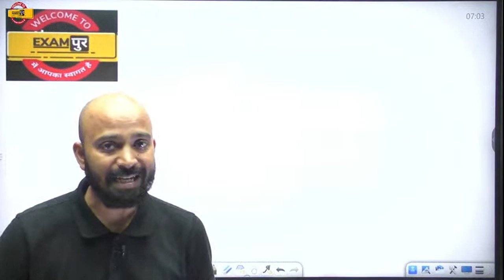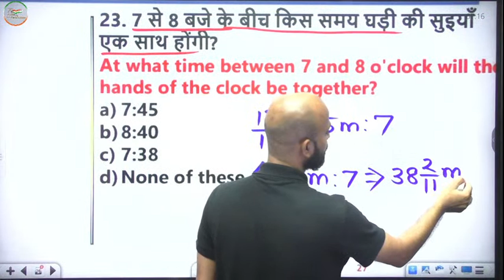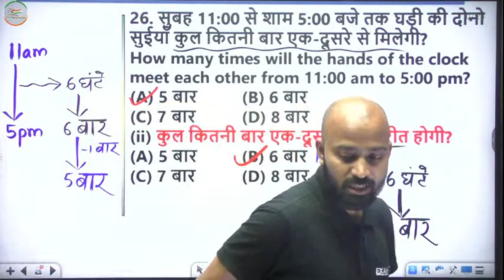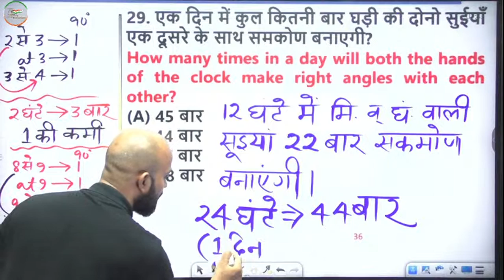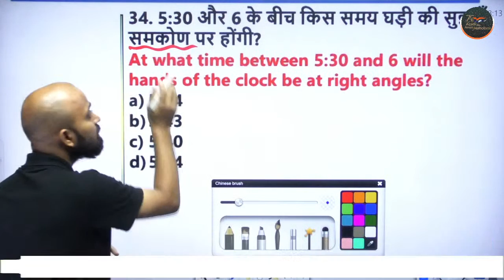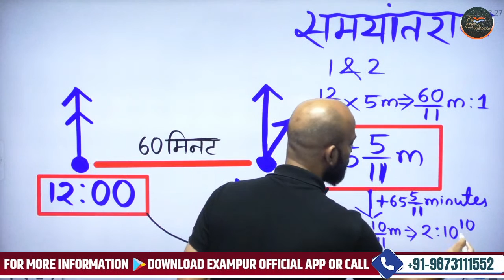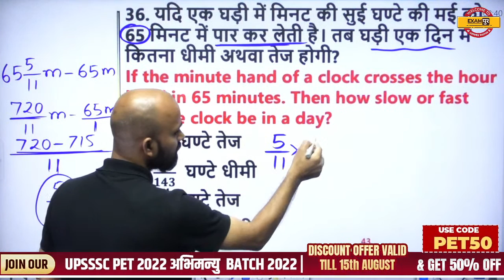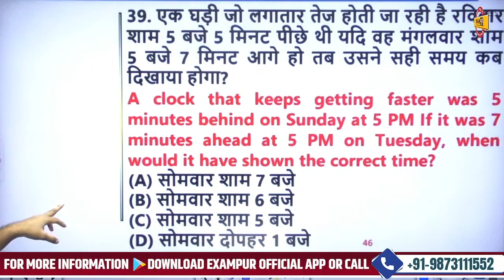UP CONSTABLE/UPSSSC PET 2022 | REASONING CLASSES | CLOCK REASONING | REASONING FOR UPP | DEEPAK SIR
➡️UPSSSC PET 2023 NOTIFICATION 🔥UP POLICE NEW VACANCY 2023 UP CONSTABLE/UPSSSC PET 2022 | REASONING CLASSES | CLOCK REASONING | REASONING FOR UPP | BY DEEPAK SIR